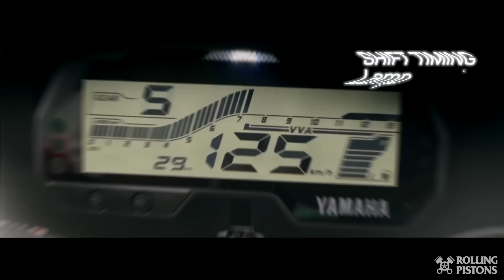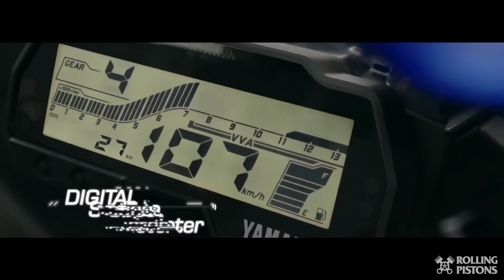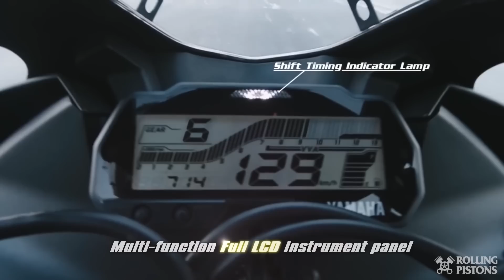Yamaha R15 V4 New Model 2021 Launch Date In India, Price, Top Speed & More- Yamaha R1 Inspired Beast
FINALLY aaj hum aapke liye ek aisa video lekar aaye hai jiska intezaar aapko hi nahi humein bhi bohot besabri se tha. YAMAHA R15 V4. Yeh ek aisa naam ban chuka hai jiska intezaar poore desh ki janta kar rahi thi ek kaafi lambe waqt se. Ek sawaal ye bhi hai ke kya Yamaha R15 vs Yamaha MT 15 main se kaun si better rahegi.

Bohot saara confusion tha ki yeh bike launch hogi bhi ya nahi lekin ab Yamaha ki taraf se khul ke bolne me aaya hai ki Yamaha R15 V4 jald hi launch hogi issi saal Quarter 4 mein .

To aaj hum baat karenge Yamaha R15 V4 ki, jaanenge kya hai isme changes recently launched Yamaha R15 V3 ke muqable, kya hai graphic or colour changes, kitna behtar hua hai iska engine, or kya extra features milenge aapko isme sab pta lagayenge aaj tasalli se iss naye navele video me.

Or haan hum baat karenge iski Price in India ke baare me or batayenge aapko iski launch date - to bane rahiye humare saath or aap or hum mil ke dekhte hai kya kuch hai naya Yamaha Ri15 V4 ke pitaare mein or kahaan stand krti hai yeh bike Yamaha R1 family be iske baaki bhaio ke muqable jese ki yamaha R1, R6 or R3.

So hello and welcome everyone this is Sayem from The Rolling Pistons or aap sabhi logo ko mera Piston Salaam. Chaliye shuru karte hai humara aaj ka yeh video jo ki hai The Blue Heartthrob - Yamaha R15 V4 ke baare me.

00:00 - Intro
01:22 - Suspension and Chassis
02:43 - Looks and Design
04:16 - Engine
06:22 - Features
08:41 - Price and Launch Date
09:17 - Closing Note
09:50 - Outro

To kya aapiss saal ek nayi 150cc ki power packed Yamaha lene ka soch rahe hai - or agar haan to kya aapko lagta hai ki R15 V4 ek awesome choice ho sakti hai humein comments mein zaroor batayein.